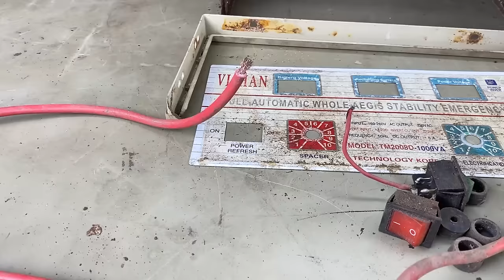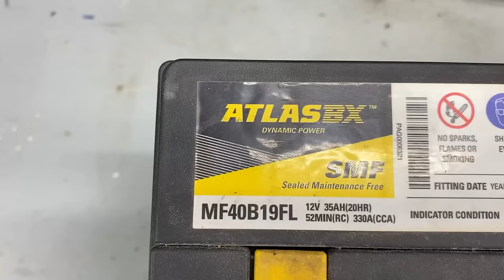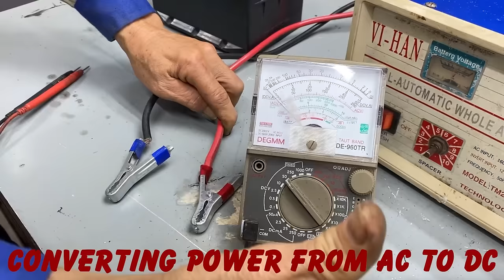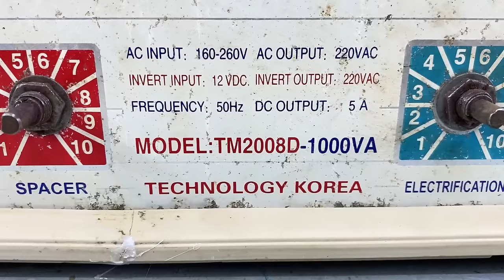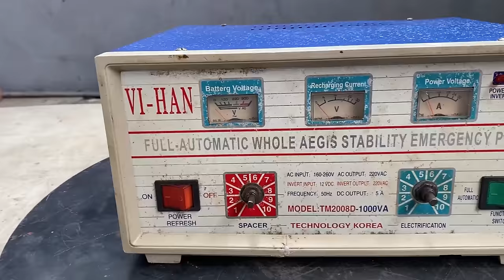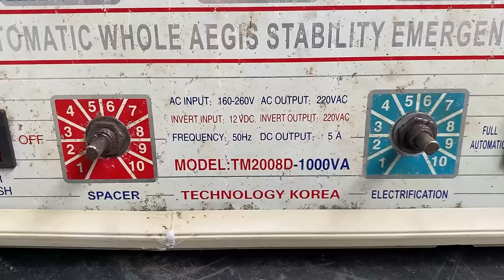Vintage Whole Stability Emergency Power Restoration // Restore Old Automatic Power Stabilizer